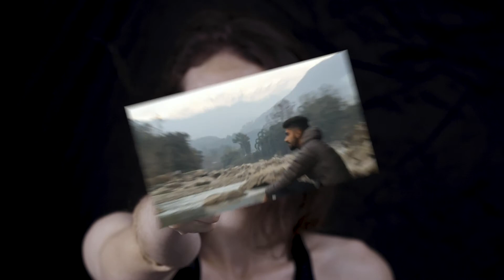How To Master The Art of Positive Thinking - 3 Easy Steps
It appears that positive thinking leads to better mood and health and can help people be more successful in life.

- Positive thinking leads to Better Mood, Health, Success
- Mastering it can help you to achieve virtually anything.

Whether it’s your career, personal life, when you're mustering up the courage to deliver a business presentation or your quest to get through a difficult time, you can achieve virtually anything you want by mastering the power of positivity. Let us show you how!

The power of positivity is the ability to make one’s life better by focusing on positive thoughts and ideas. It is the belief that through the power of positivity, one can get a positive outcome during difficult times and live a successful life.